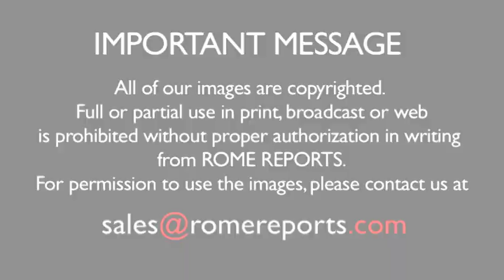Hug attack? Pope Francis says....not now....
A group of nuns tried to swarm towards the Pope in the Cathedral of La Paz, Bolivia.